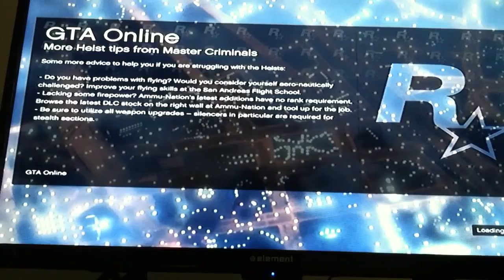Gta v news